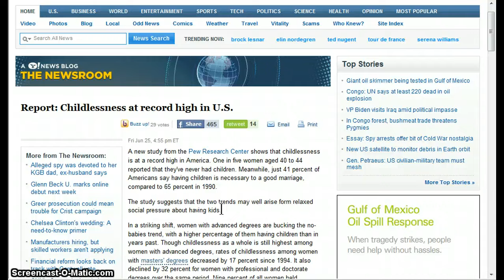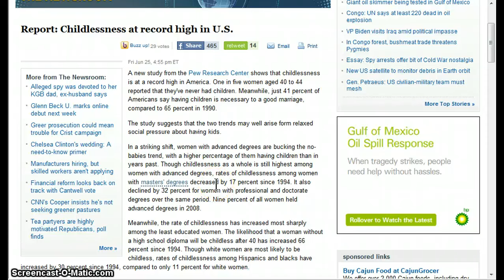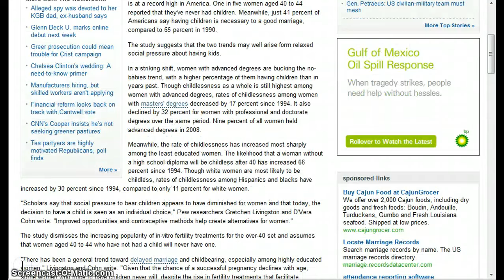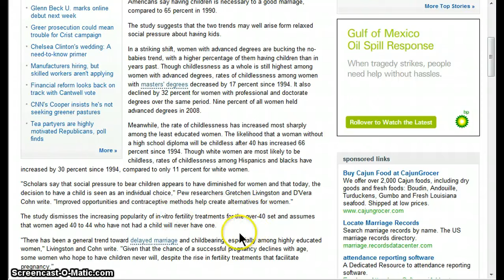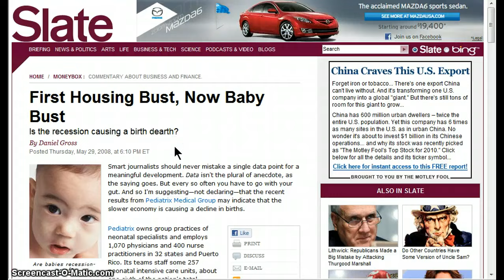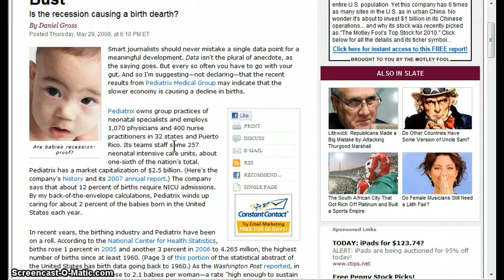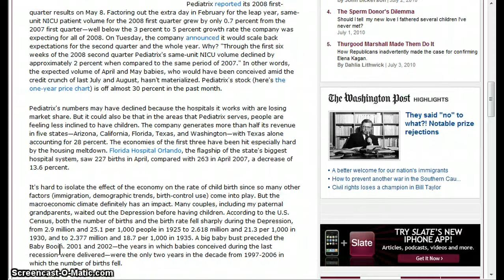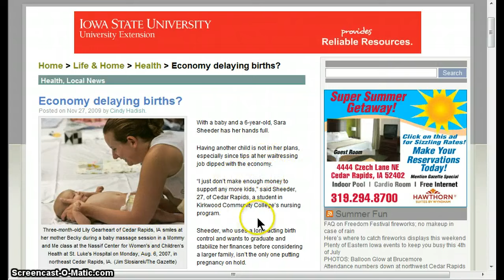GGN- Birth Rates Fall During Recession, Population Control a Sucess!!! Part 1/2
A new study from the Pew Research Center shows that childlessness is at a record high in America. One in five women aged 40 to 44 reported that they've never had children. Meanwhile, just 41 percent of Americans say having children is necessary to a good marriage, compared to 65 percent in 1990.

The study suggests that the two trends may well arise form relaxed social pressure about having kids.
With a baby and a 6-year-old, Sara Sheeder has her hands full.

Having another child is not in her plans, especially since tips at her waitressing job dipped with the economy.

"I just don't make enough money to support any more kids," said Sheeder, 27, of Cedar Rapids, a student in Kirkwood Community College's nursing program.

Sheeder, who uses a long-acting birth control and wants to graduate and stabilize her finances before considering a larger family, isn't the only one putting pregnancy on hold.

A Guttmacher Institute report showed nearly half of women surveyed said they want to delay pregnancy, while 64 percent said they couldn't afford to have a baby because of the economy.

Local and state birth statistics don't show a definite trend, but some say the recession has had an effect on family planning.

"There is no doubt that the economy is directly affecting the women in our community," said Jenifer Vick, development and communications director for Planned Parenthood of East Central Iowa in Cedar Rapids.
For over half a century, policymakers committed to population control have perpetrated a gigantic, costly, and inhumane fraud upon the human race. They have robbed people of the developing countries of their progeny and the people of the developed world of their pocketbooks. Determined to stop population growth at all costs, those Mosher calls "population controllers" have abused women, targeted racial and religious minorities, undermined primary health care programs, and encouraged dictatorial actions if not dictatorship. They have skewed the foreign aid programs of the United States and other developed countries in an anti-natal direction, corrupted dozens of well-intentioned nongovernmental organizations, and impoverished authentic development programs. Blinded by zealotry, they have even embraced the most brutal birth control campaign in history: China's infamous one-child policy, with all its attendant horrors.
There is no workable demographic definition of "overpopulation."